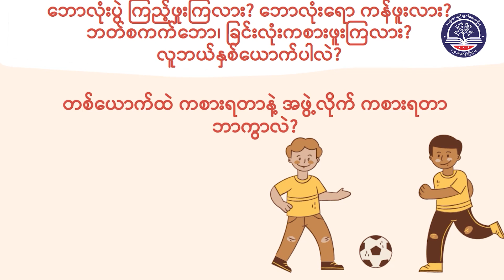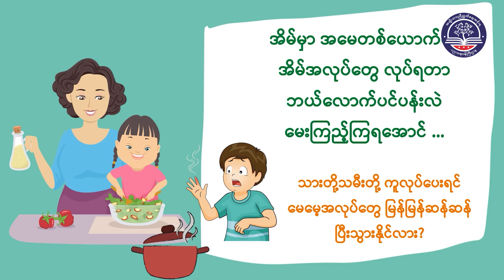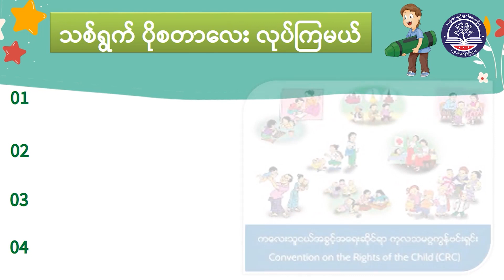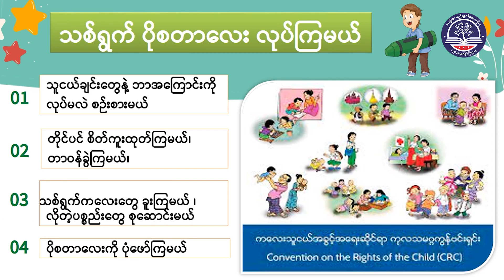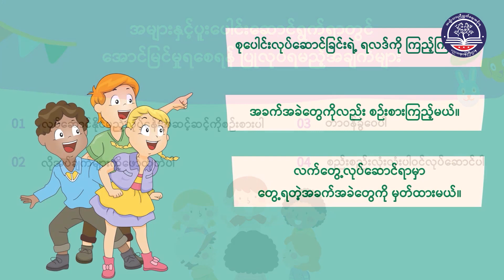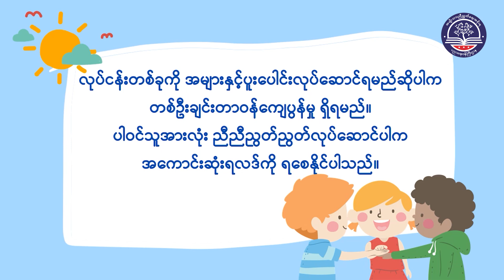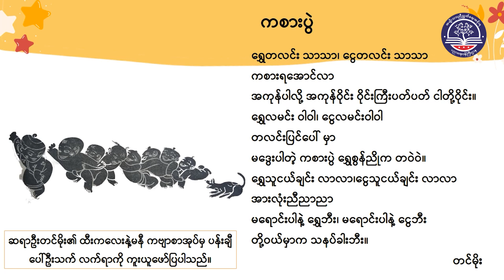မူလတန်းအဆင့်၊ ဘဝတွက်တာကျွမ်းကျင်စရာ၊ ဝိုင်းဝန်းပါဝင် လုပ်စေချင် (LK-11)